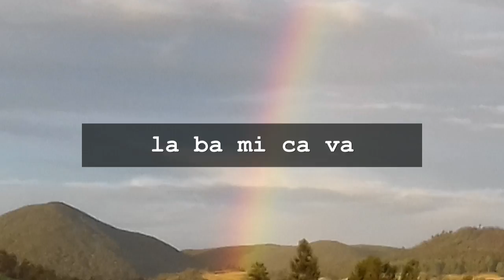la bas mi ca va....cyrille benard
séga reunion